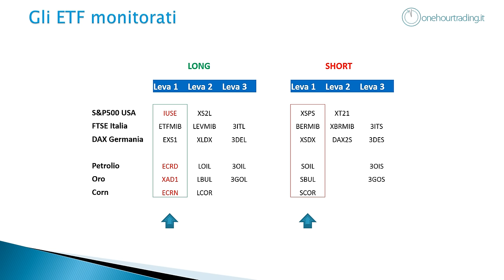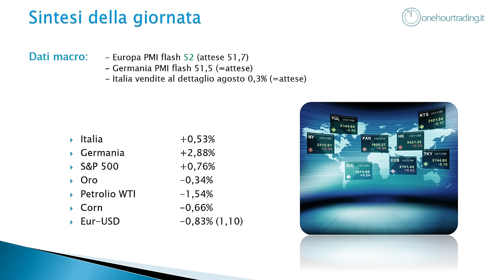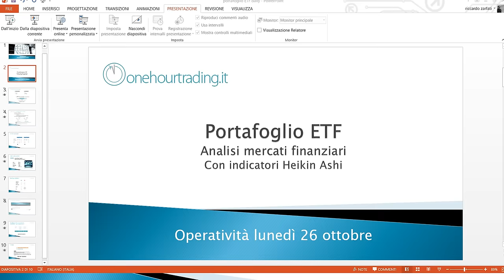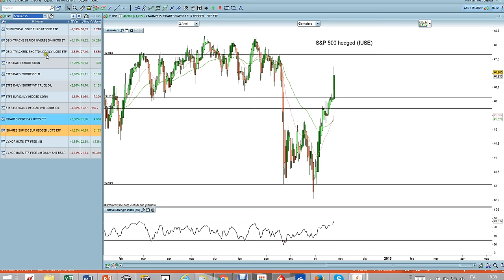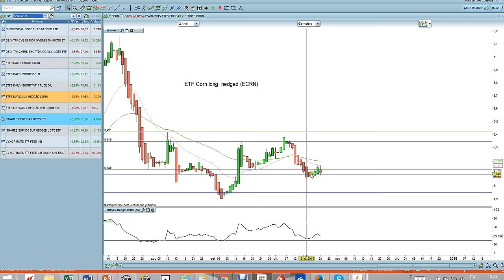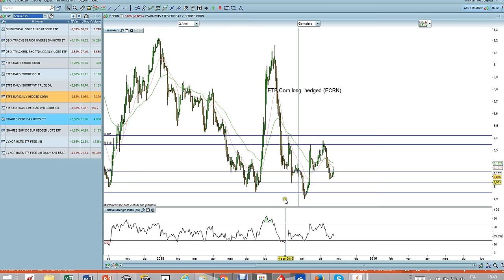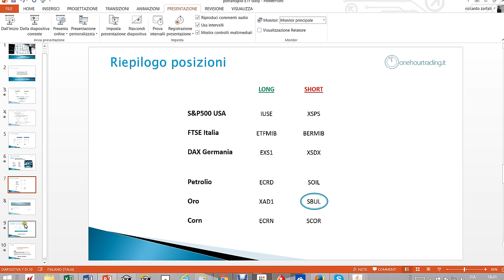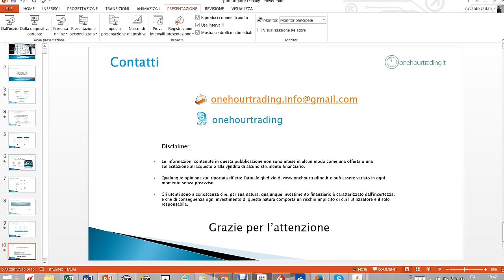Portafoglio ETF lunedì 26 ottobre 2015